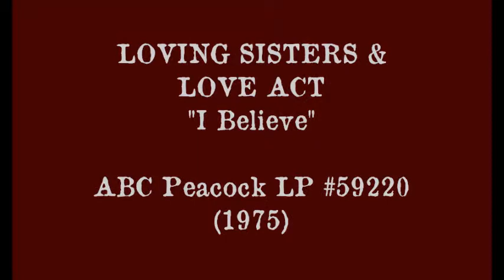Loving Sisters & Love Act: I Believe / ABC Peacock - MCA 1975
The FABULOUS Loving Sisters feat. Gladys McFadden.
From ABC Peacock LP #59220, re-stamped on cover as "MCA-28096" (1975).